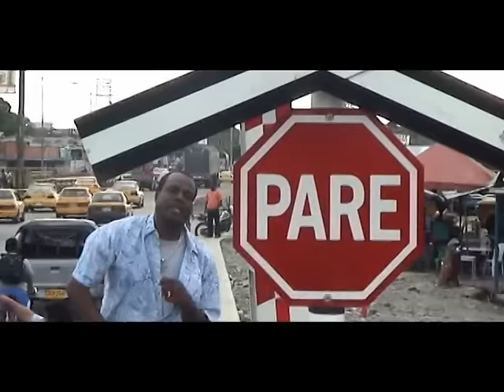Jimmy Saa - Saa Libre (Video Oficial) | Salsa con Folclor del Pacífico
Mira y disfruta el video de mi éxito de salsa con folclor "Saa Libre" - @JIMMYSAAElEmbajador "Esto era lo que querías tú!" con la mejor salsa, folklore & fusión del pacífico para bailar, gozar y dedicar con amor 2023.  ❤️🎶